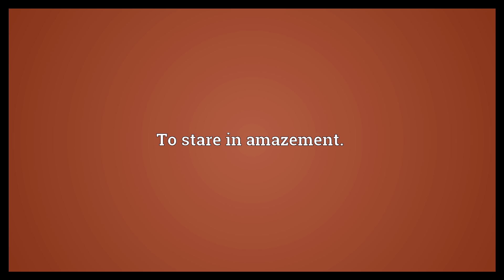Glop Meaning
Video shows what glop means. To stare in amazement..  Glop Meaning. How to pronounce, definition audio dictionary. How to say glop. Powered by MaryTTS, Wiktionary